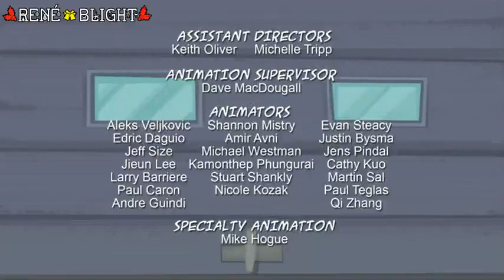Grojband - Línea de Cred_Pelo Hoy_ Kon Mañana